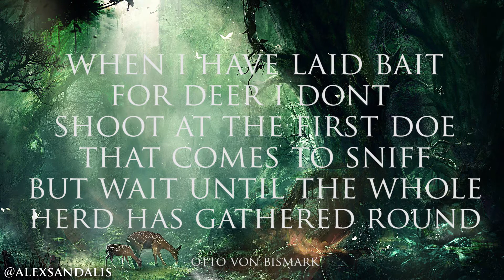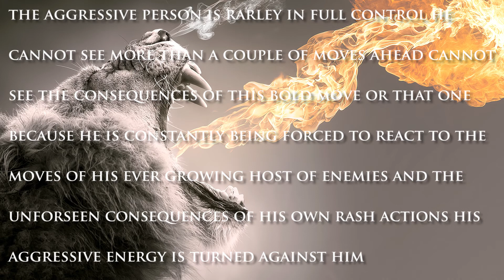THE AGGRESSOR IS RARELY IN CONTROL (48 LAWS OF POWER - LAW 8)